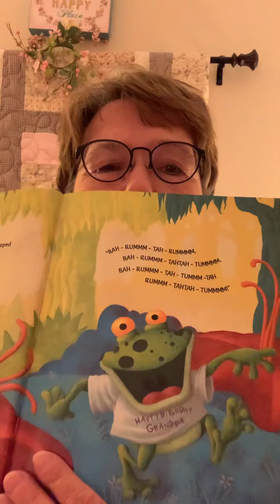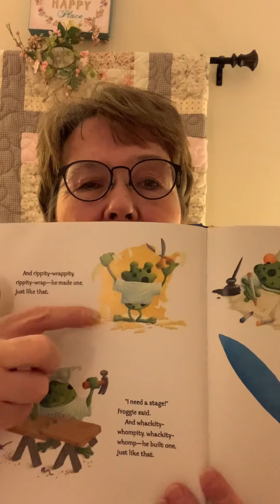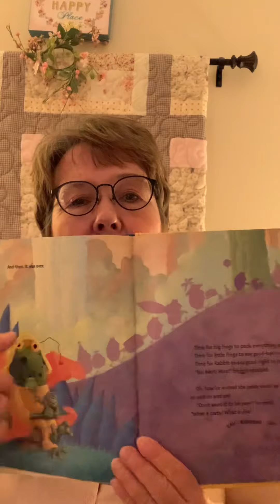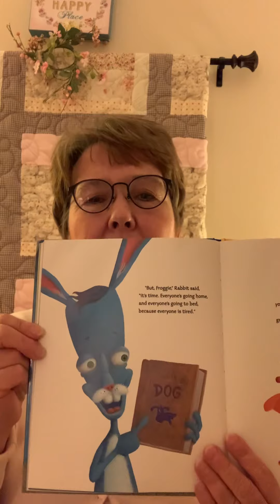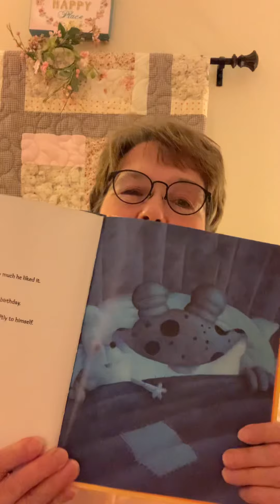November 15, 2020